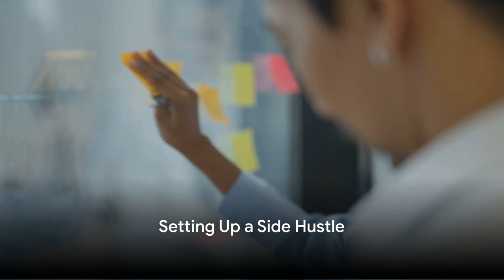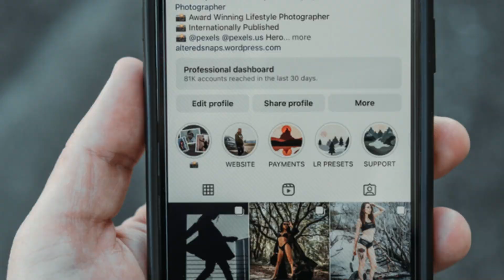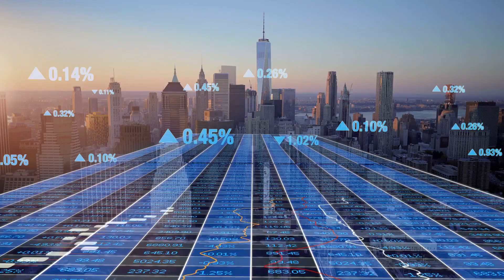Unlock Extra Cash: Top Side Hustles & Passive Income Ideas!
Unlocking Passive Income: The Influencer's Guide